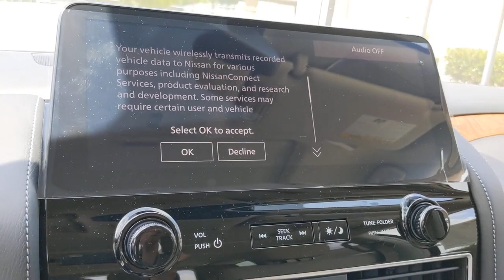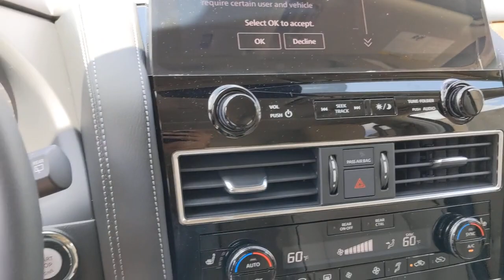2021 Nissan Armada San Antonio, Austin, Houston, New Braunfels, Helotes, TX N210942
Super Black New 2021 Nissan Armada available in San Antonio, Texas at Gunn Nissan. Servicing the Austin, Houston, New Braunfels, Helotes, TX area.

Gunn Nissan
12838 San Predro